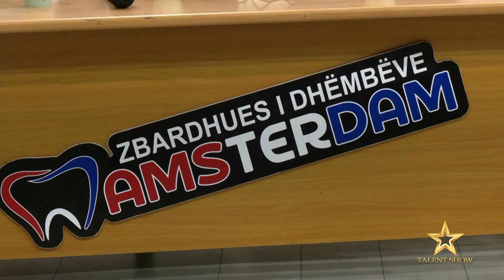Talent Show /Kika